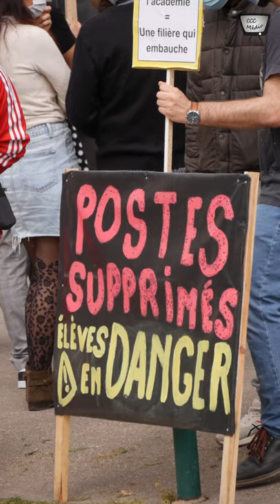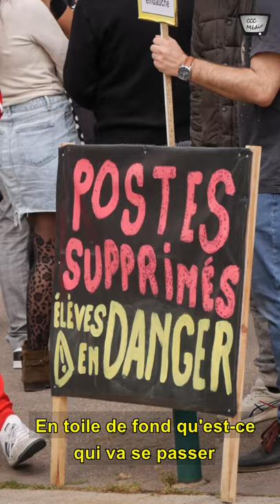Couleur Café présente : 🍀Résistance en image # 3 au Lycée Hector Guimard !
Ce jeudi 29 avril, CCC Média est allé au Lycée Hector Guimard  Lyon 7, où se tenait une manifestation du personnel de l’établissement pour lutter contre une nouvelle réforme. Cette dernière aurait comme conséquence le déclassement de l’établissement entraînant dans un premier temps la suppression d’un poste.

Réalisation: Camille Rey, Clémentine Terrasse, Cyril D.
Montage: Cyril D.